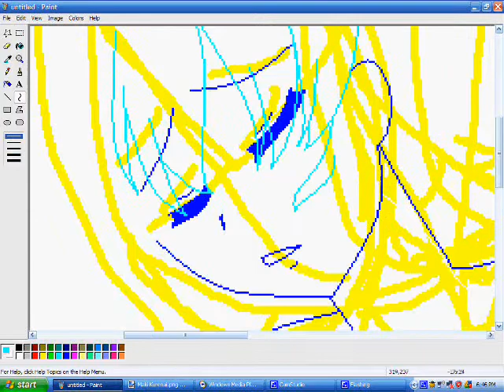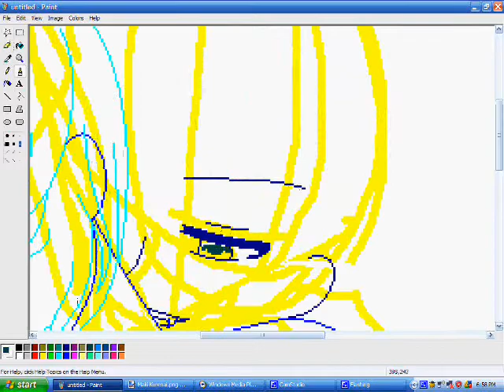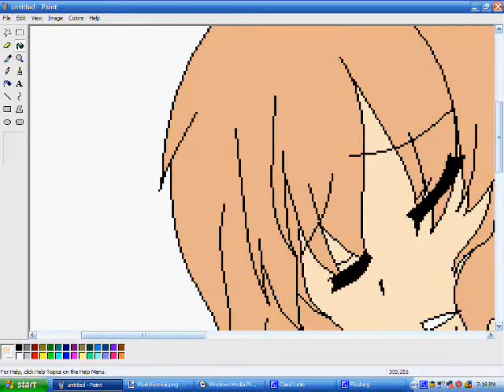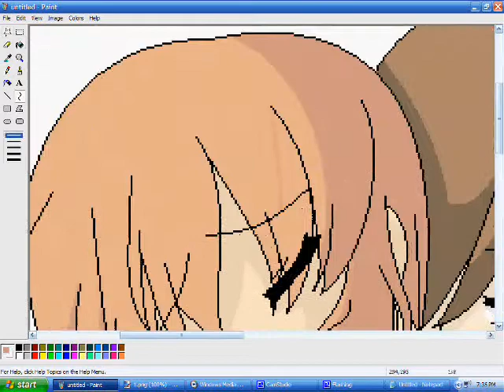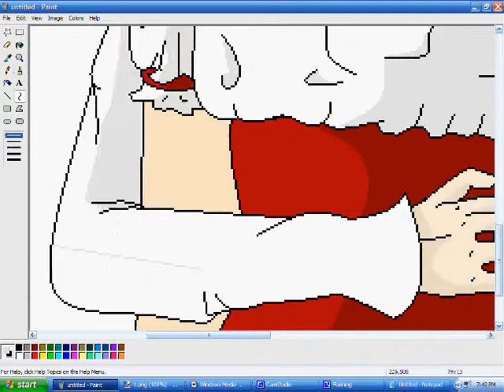My Vampire Fiance Halloween Picture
Hey everybody!X3 This is a little pic I drew last night for HalloweenX3
The characters in this pic are from a new fanime idea I've been working on for a little while (don't worry, I'm still working on CUTE Charm^w^;;) I just really wanted to do something involving vampires and more drama. A dark story:3
I hope you all enjoy the pictureX3

Programs Used:
MS Paint
Paint.NET
CamStudio

Songs: (They're all fromt he Vampire Knight soundtrack I bought at Animethon^w^)
Lido's Theme
Ingering Suspense
Utmost Tension